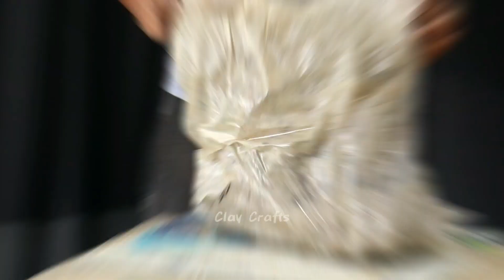Angry Gorilla making with clay | big size gorilla clay modelling | clay art gorilla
About this video - hey friends today I will show you how to make a big size Angry Gorilla making with clay.  i hope you like this clay art video. so please watch the full video and subscribe my channel for more videos. thank you so much for watching.